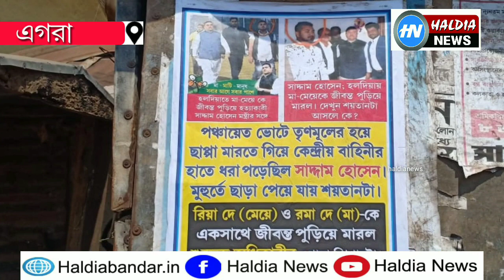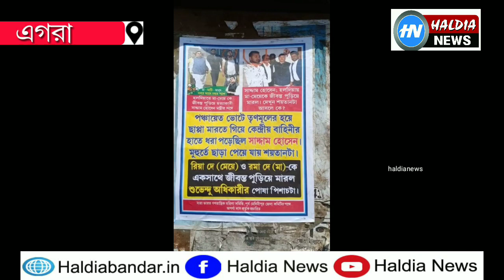হলদিয়ার জোড়া খুনে অভিযুক্ত সাদ্দামের সঙ্গে মন্ত্রী শুভেন্দুর এগরায় পোষ্টারে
এগরায় পোষ্টারে হলদিয়ায় জোড়া খুনে অভিযুক্ত সাদ্দামের সঙ্গে মন্ত্রী শুভেন্দুর

শুভম সিং:এগরা:পূর্ব মেদিনীপুরঃ এগরা শহরের মিলনীতে হলদিয়া ঝিকুরখালি মা ও মেয়েকে জ্যান্ত পুড়িয়ে মারার ঘটনা মূল অভিযুক্ত সাদ্দাম হোসেনের সঙ্গে পরিবহন মন্ত্রী শুভেন্দু অধিকারীর ছবি পোস্টার নজরে আসে । মঙ্গলবার সকালে এগরা পুরসভার মিলনীর একটি দোকানে ছবি নিয়ে পোষ্টার পড়ার ঘটনায় এলাকায় চাঞ্চল্য ছড়ায়। প্রসঙ্গত গত ১৮ফেব্রুয়ারি মা ও মেয়েকে গেঁওখালি নদীর চরে জ্যান্ত পুড়িয়ে মারার ঘটনায় মূল অভিযুক্ত সদ্দাম । বর্তমান সদ্দাম হাজতে।